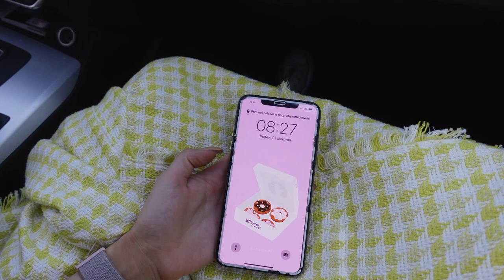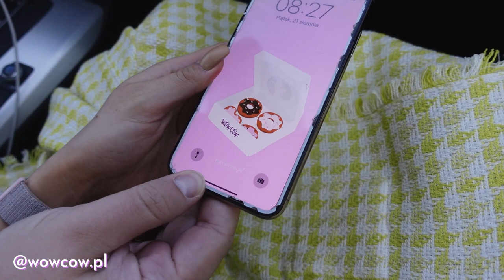Wyruszamy na weekend! 🏔| VLOG 1/3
Wrocław i nagrania z marką kosmetyczną Gosh i weekend w górach w Szklarskiej Porębie!